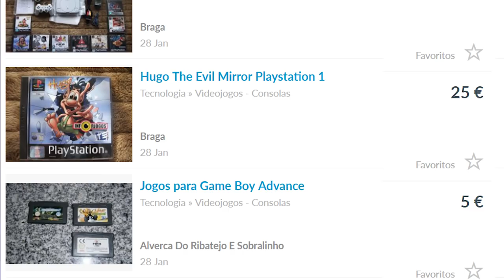Hugo Live Videogame TV Gameshow - St1ka's Retro Corner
Ah yes, we all love videogame-based gameshows, but did you know that in Europe, South America and parts of Asia, there was a massively popular gameshow in which you played videogames on live national TV with your phone? Get ready for the Hugo Game Show.

Ladies and gentleman, I present you Hugo, Skærmtrolden Hugo or just Troll Hugo depending on your region.

Got a review request? Leave it in the comments! You can also check every review request I've gotten so far